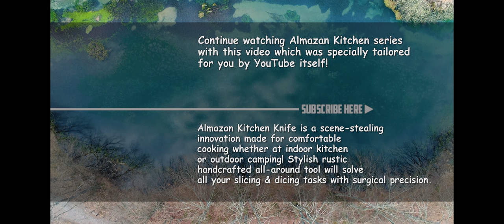🍖 SIMPLY THE BEST PORK BELLY! - CRISPY ASMR IN THE FOREST🌲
The pork belly I had was simply the best! It was made from fresh pork belly that was smoked in a special BBQ sauce. The result was a perfect combination of smoky, savory flavors with crispy skin on the outside and tender meat on the inside. It was absolutely delicious and a real foodporn and ASMR experience that I will never forget. I highly recommend it and can't wait to have it again!